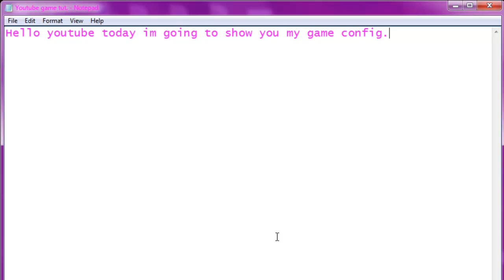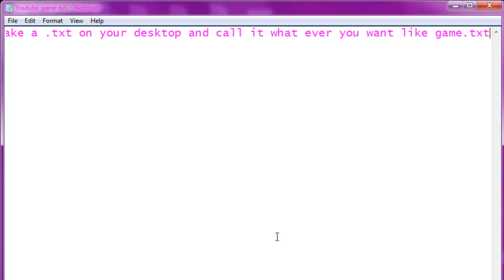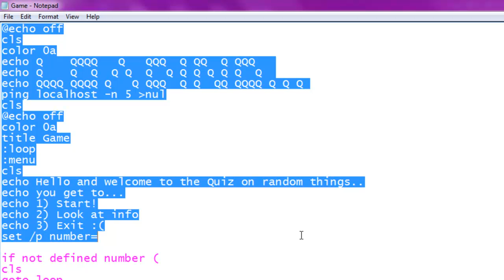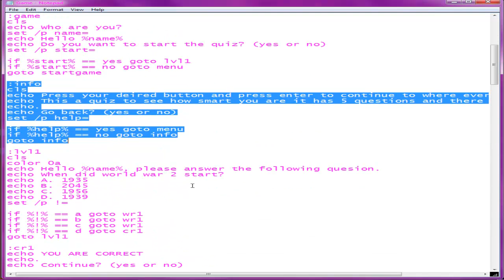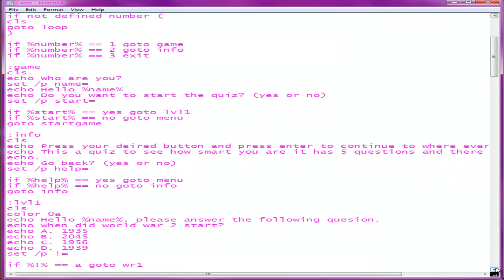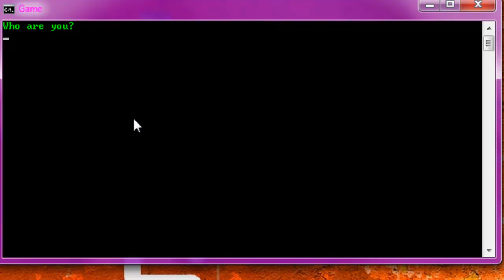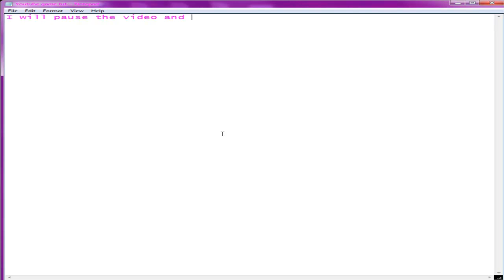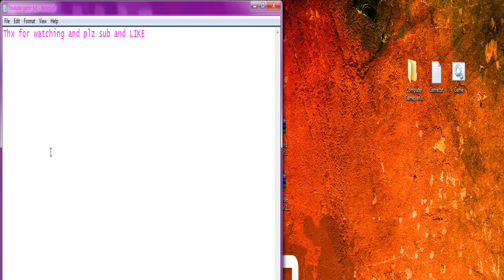CMD game tut (better)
This is the beter version.